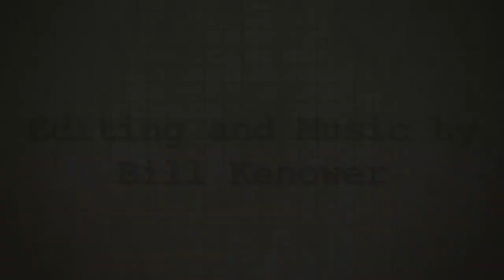Ingrid Ricks Interview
An interview with Ingrid Ricks, Author of Hippie Boy.